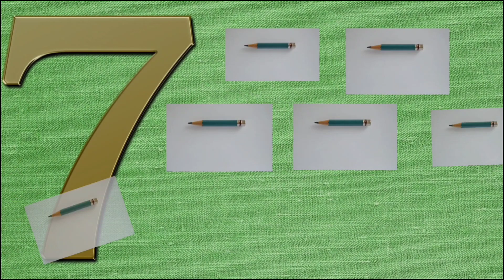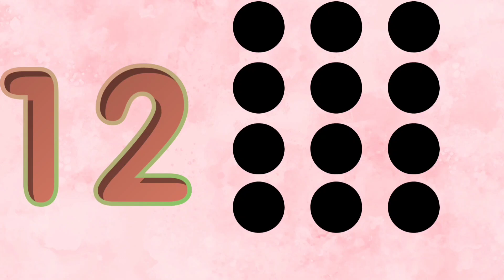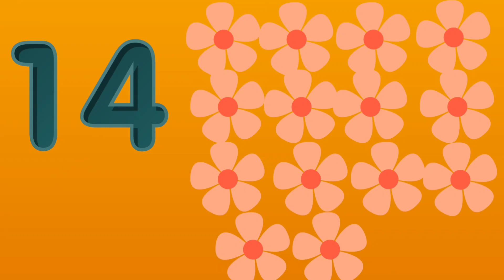Count to 1-15 | Learn Counting | Counting Numbers | Numbers Songs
A number is an mathematical object used to count and label. Number plays an important role in our lives. Almost all the things we do involve numbers and mathematics. Whether we like or not. Our life revolves in numbers since the day we were born. There are numerous numbers directly or indirectly connected to our lives such as :
1- Calling someone on mobile phone, we use numbers
2- Calculating daily budget
3- Weighing something etc